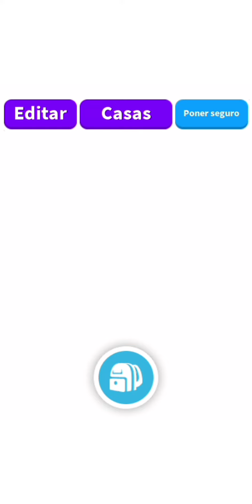top 5 cosas que no tienen lógica en adopt me